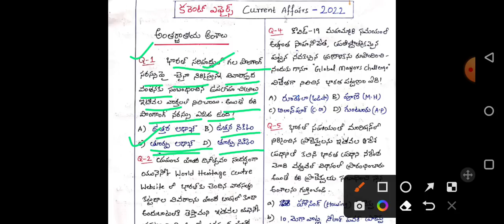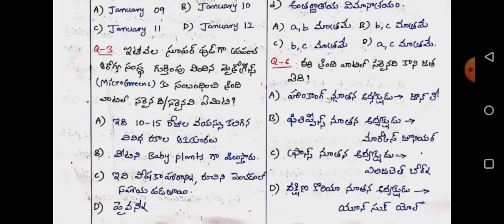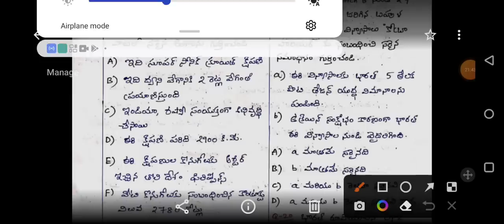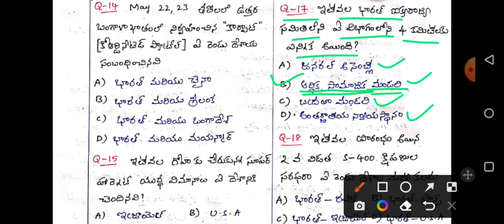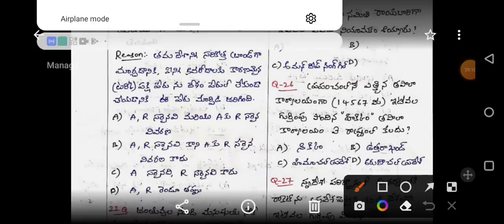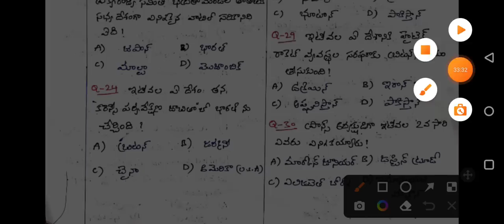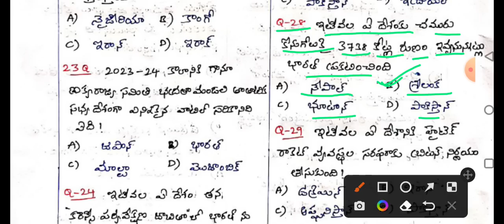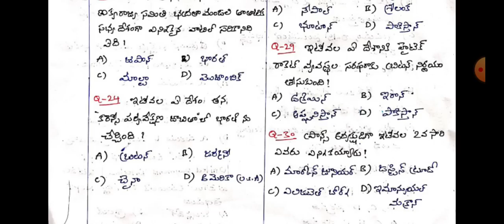6 Months Current Affairs -2022||అంతర్జాతీయ అంశాలు||Top 30 MCQs